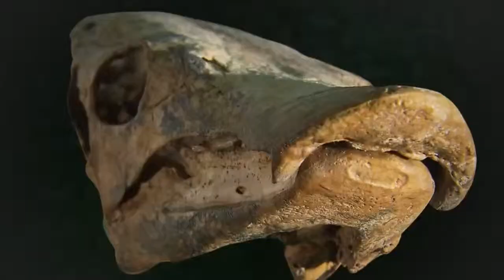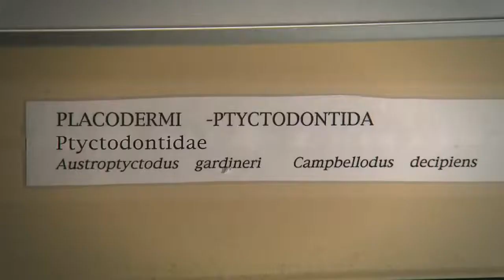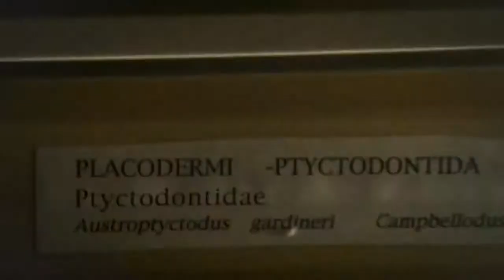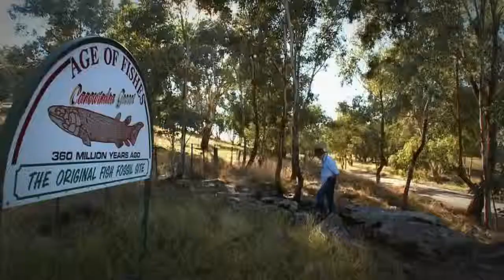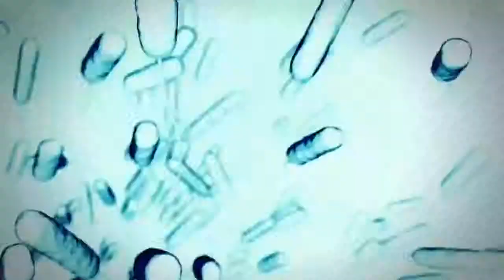UNSOLVED MYSTERIES Australian Pre Historic 720p